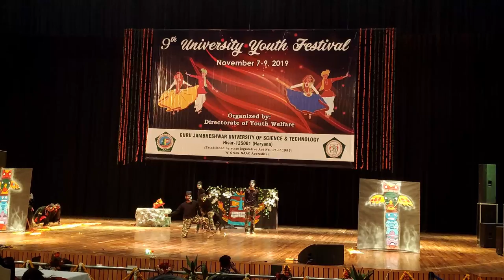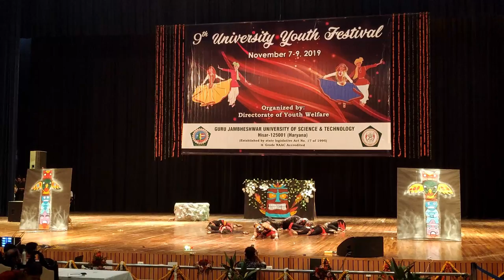Amazon Forest Act 9th University Youth Festival Guru Jambheshwar university Hisar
❤️Amazing Amazon Forest Act❤️
 ❤️9th university Youth Festival❤️
 Organized by:- Guru Jambheshwar university of science & technology
                            Hisar:-125001